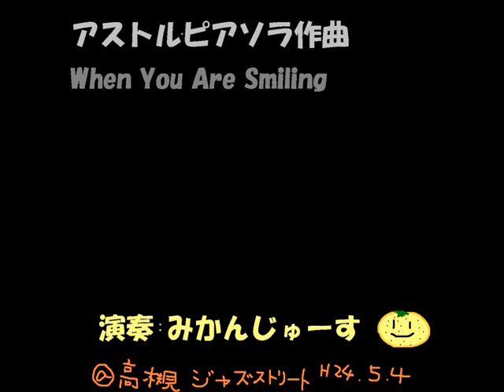WhenYouAreSmiling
みかんじゅーす＠高槻ジャズストリートH24.5.4

オールドジャズ、ウェンユーアースマイリングです。
チューバ、ギター、ピアニカ、ピアノ。